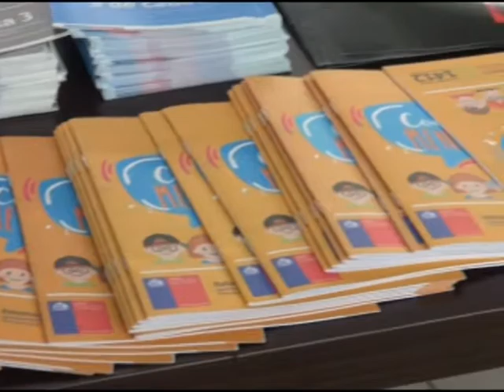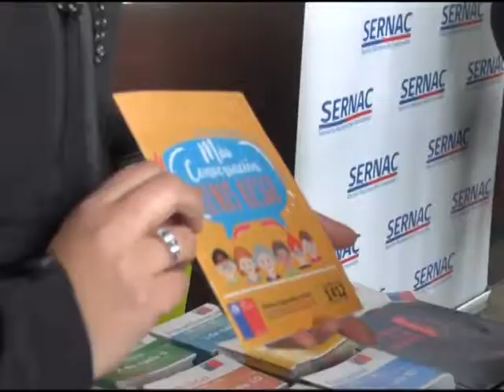Realizan feria de seguridad en Terminal de buses de Pto. Montt